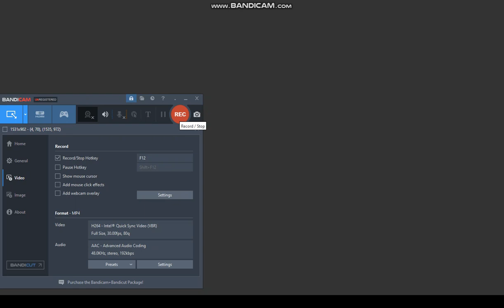Admitting that I'm Sushi Fish (Joke)